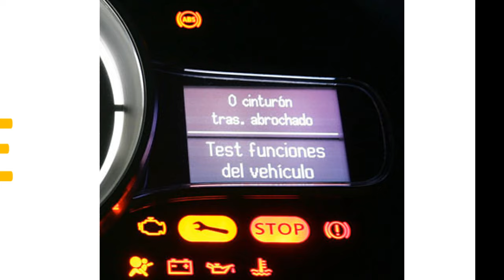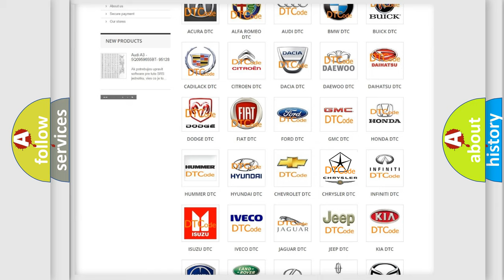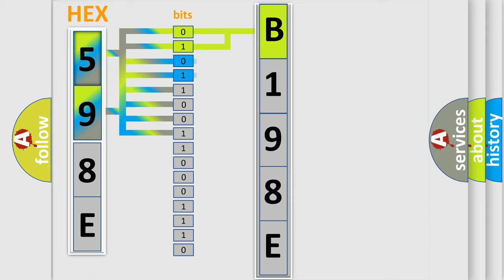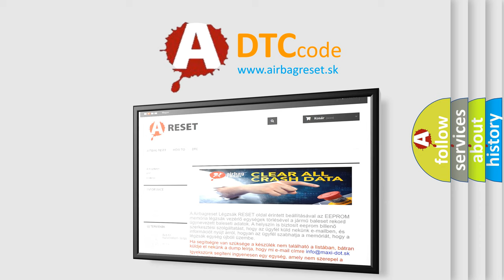DTC Chrysler B198E Short Explanation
Contents:
0:21 Basic DTC analysis according to OBD2 protocol standard.
1:48 Insight into programming
2:58 A diagnostically understandable description of the Diagnostic Trouble Code
3:05 Basic error definition

Make
Chrysler
Code
B198E
Definition
Left Power Sliding Door Sensor Supply Circuit Low
Cause
Power Sliding Door Track Harness DamagedPower Sliding Door Drive AssemblyLeft Power Sliding Door Module